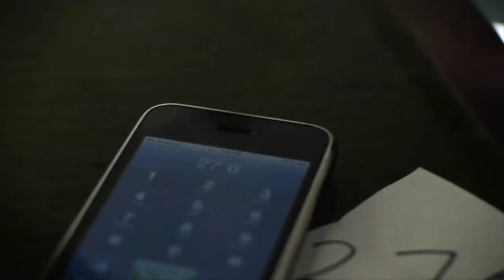Paint the Roses Red by Lewis Leval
'Some of the most refreshing deceptions I've seen in years, fascinating effects from a fascinating character'
- Daniel Madison

Paint the Roses Red is the dabut DVD from the UK's Lewis La Val.

In this DVD, you will learn a collection of LLV's working effects that are easy to do and insanely powerful. If that wasn't enough, you also have access to a 45 minute roundtable discussion between LLV and Dee Christopher on subtleties and techniques that you can add into your own performances to make them more powerful and effective.

Harmony - Despite the spectator giving a deck of cards two thorough shuffles beforehand, the performer is able to know the exact order of cards in a chosen suit.

Curiosity - The spectator secretly conceals their own coins at various locations on their body (left pocket, right pocket and one in their closed fist). The performer is able to divine the location of every coin. As a finale, the date on the third coin  ...